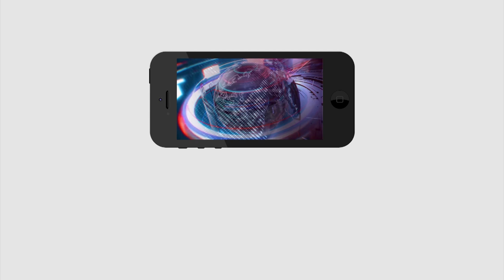Pinneli Ramakrishna Reddy Fire on Chandrababu| చంద్రబాబుకి సవాల్ విసిరిన పిన్నెల్లి రామకృష్ణారెడ్డి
చంద్రబాబుకి సవాల్ విసిరిన పిన్నెల్లి రామకృష్ణారెడ్డి